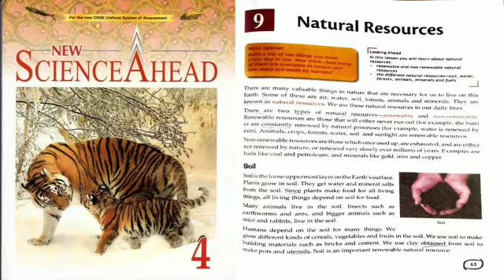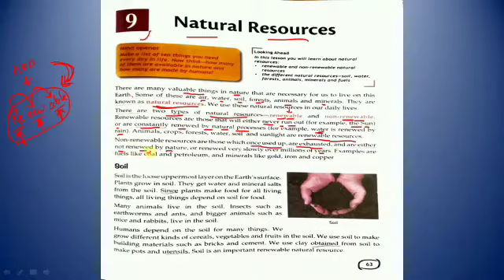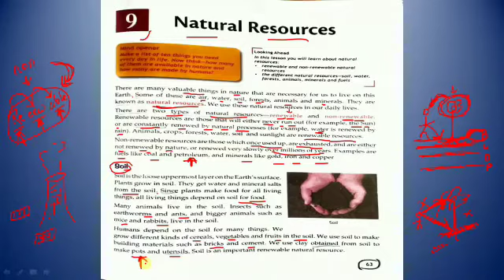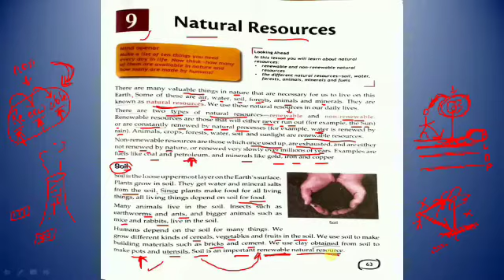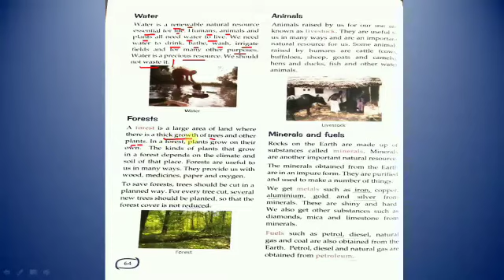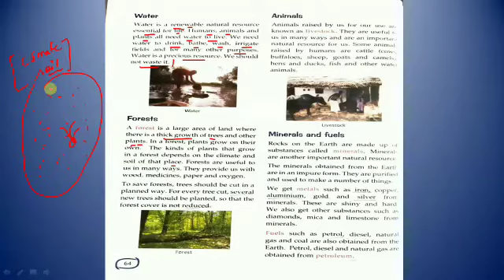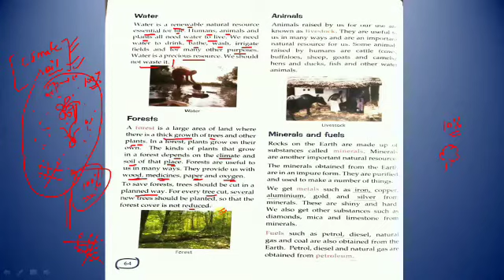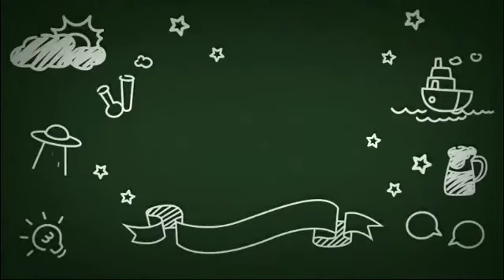Natural Resources | New Science Ahead | 4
natural resources
in this chapter we will read about natural resources and types of natural resources and then we discussed about natural resource elements.